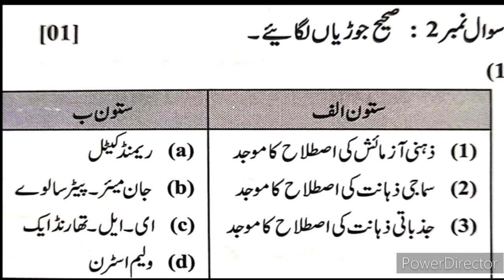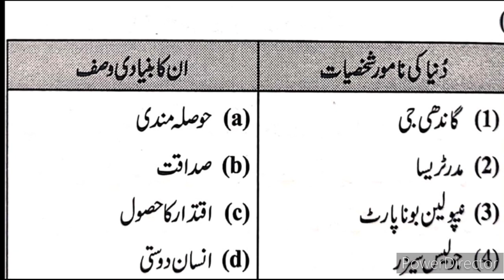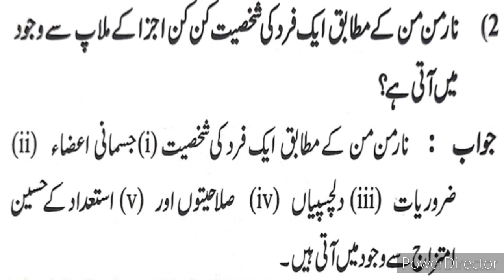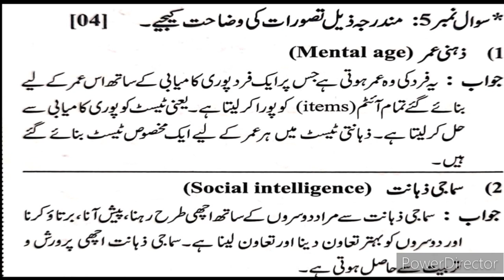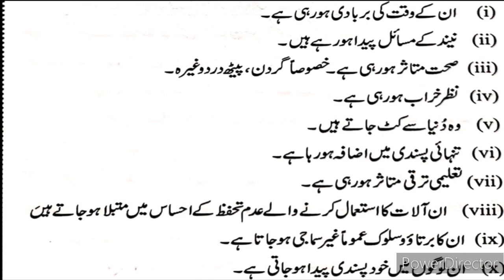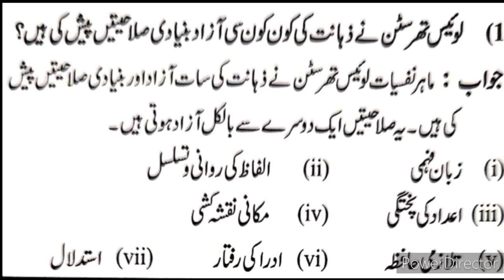12th Psychology First Test-1 Urdu Medium State Board Question Answer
12th Psychology First Test-1 Paper 2023 Solved Exam Paper Question Answer Xiith psychology first Term Solved Exam Paper Question Answer barhvinjamaatpsychology بارھویں جماعت عِلمنفسیات سوال جواب اُردو میڈیم سوال جواب اُردو میڈیم نفسیات پرچہ میقات اول جوابات uestion Answer 5 Samaji Tehrikey 5 Bharti Samaji Tehrikey Question Answer 5 بھارتی سماجتحریک video gives you complete information and explanation about the Poem Activities question answer chapter. Urdu Medium Channel by sir Abdul Sattar Khan provide
urdumedium Xiith class urdu Medium Urdu New Syllabus  11th Sociology First Term Solved Exam Paper Question Answer Urdu Medium First Term Solved Exam Paper State Board Urdu Medium Question Answer
barhvin samajiyat Sawal Jawab Urdu Medium علم نفسیات psychology
xiith sociology Urdu Medium
HSC Urdu Medium sociology samajiyat Sawal Jawab